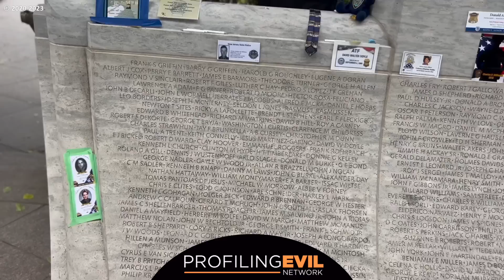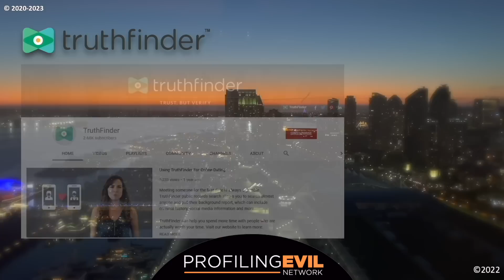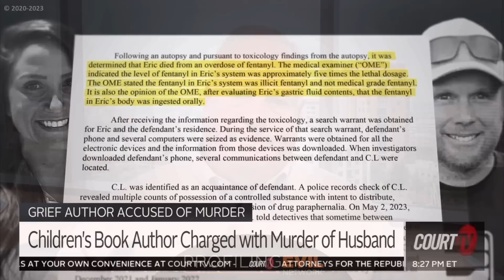Author and Murder Mom | Profiling Evil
Did author and mom Kouri Richins murder her husband Eric in Utah? Join Profiling Evil as we explore this new who dunnit. Did she purchase the Michael Jackson drug she hoped will eliminate him and will the 3.7 million dollar estate remain hers? Author and Murder Mom | Profiling Evil